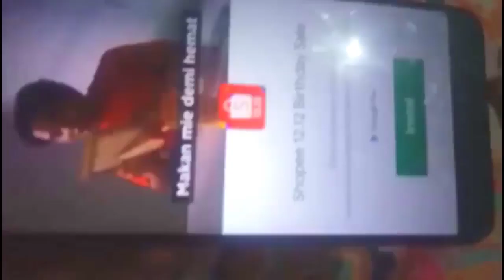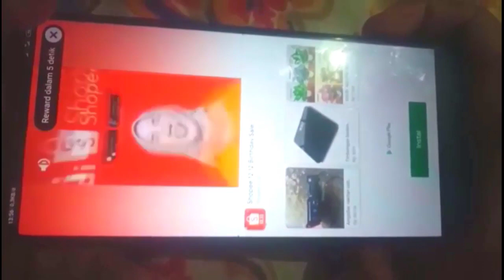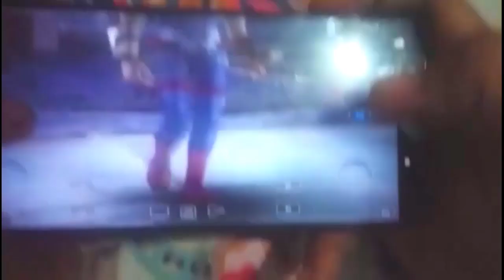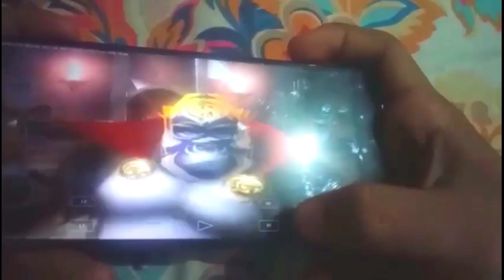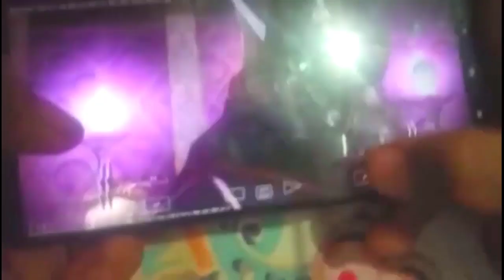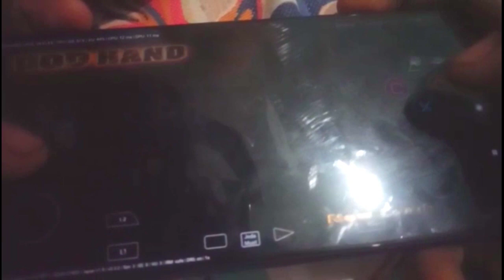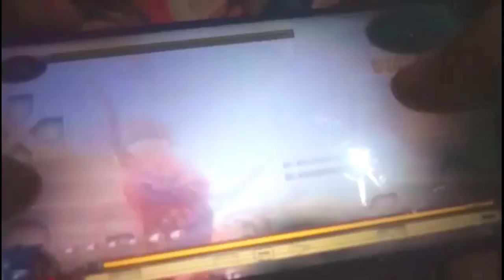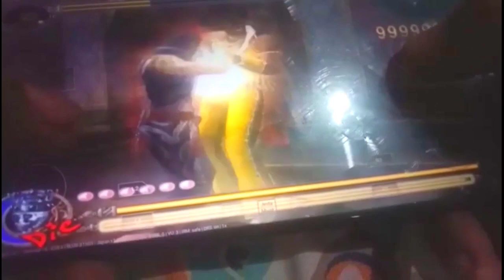GODHAND DAMON PS2 ANDROID SETTING FULL SPEED LANJAY TEST ON REDMI 9 - GODHAND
GODHAND Setting 40 FPS LOCK FOR DAMON PS2

My Phone : Xiaomi Redmi 9
Ram 3/32
Chipset: Mediatek Helio G80
Versi Android : 10 ( Pie)

Info:
⏩ DROP PAS STAGE 3-4  KADANG LANJAY DI SUATU TEMPAT AJA
⏩ DROP PAS NGELUARIN ROULLETE KADANG SLOWMOTION